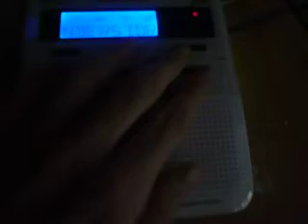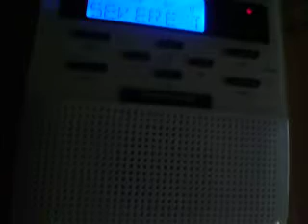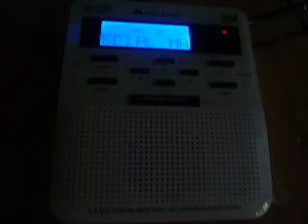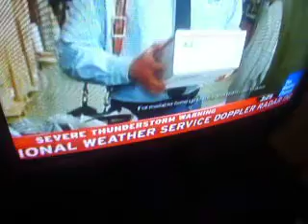Real NOAA Weather Radio EAS Alerts #188 and #189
5/22/11 Severe T'storm Warning 3; Special Marine Warning 2.